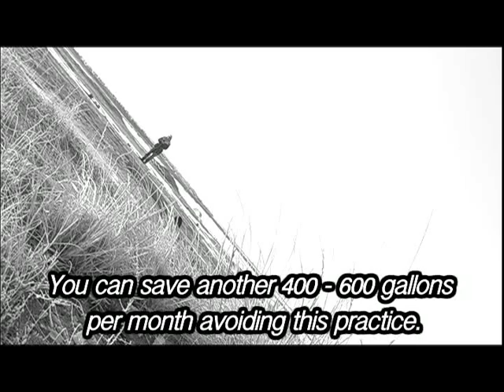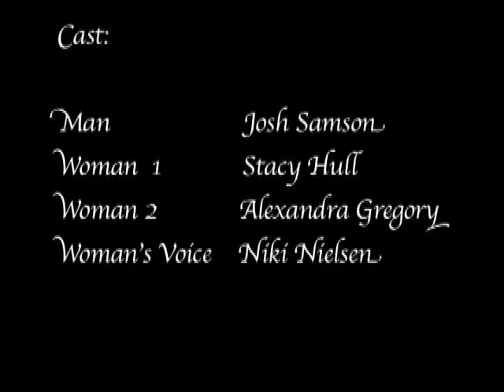#36 David M. Sutera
Submission #36